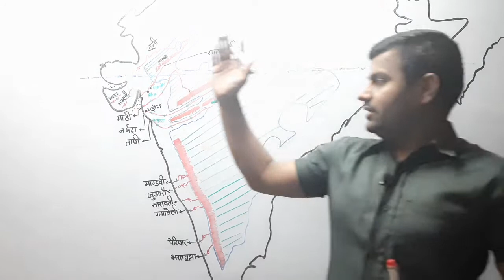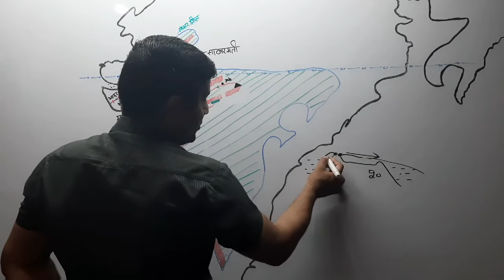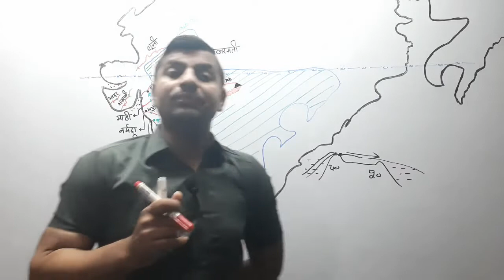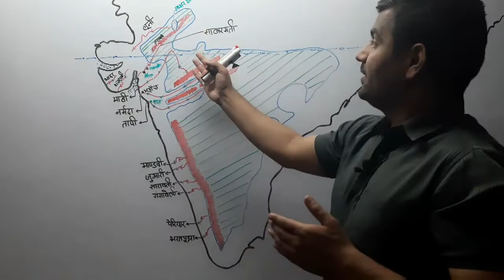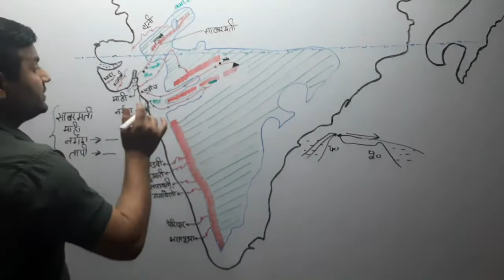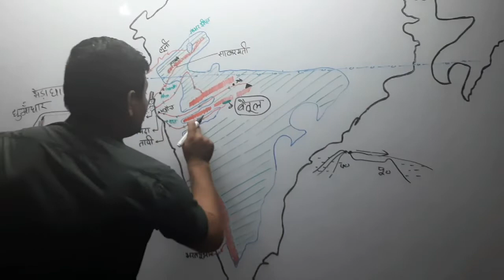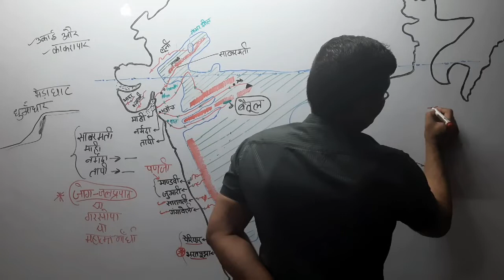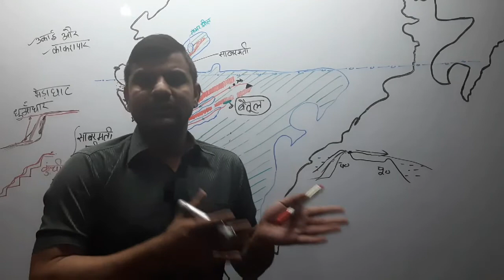Indian Geography Chapter-16 अरब सागर में जल गिराने वाली नदियाँ//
लूनी नदी, माही, साबरमती, नर्मदा, ताप्ती, पेरियार, भरतपूझा, अरब सागर में जल गिराने वाली नदियों का विस्तृत वर्णन।
कौन सी नदी कर्क रेखा को दो बार काटती है ?
For all gov exam upsc, ssc, uppcs etc . follow Blog and zeal